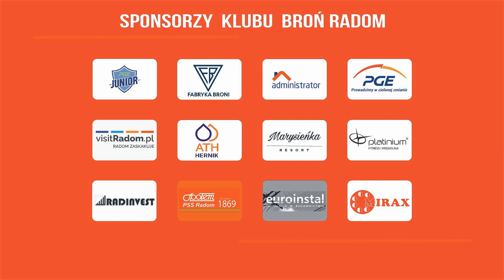Broń Radom Radomiak Radom Akademia Broni Rocznik 2011 skrót meczu